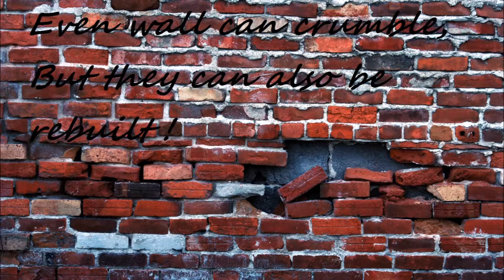demo song leapfrog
I will receive commission if you sign up threw me.
Thanks .